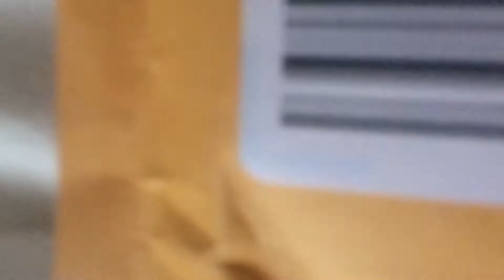QUICK UPDATE | Tiagz Vlogs 045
Tiago Garcia aka TIAGZ / Kid Badd Machine (Likiyo Fam)